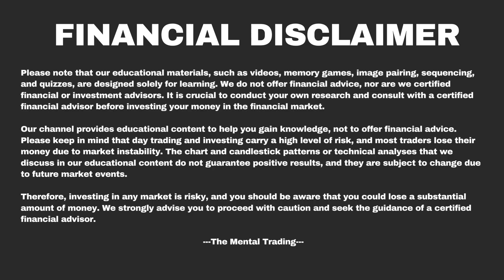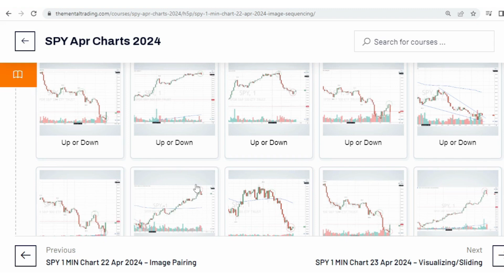SPY 1 MIN 22 APR 2024- Image Sequencing